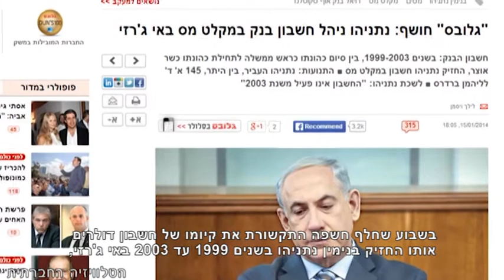החשבון של ביבי בישראל היום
התקשורת חשפה את קיומו של חשבון דולרים אותו החזיק בנימין נתניהו בשנים 1999 עד 2003 באי ג'רזי, המשמש מקלט מס. בעוד ברוב העיתונים נמסר לציבור מידע המתאר את הבעיה האתית והחוקית של ניהול חשבון כזה, ב"ישראל היום" העלו כתבה שעיקרה תגובת נתניהו, בה נטען כי הוא לא עבר כלל על החוק.